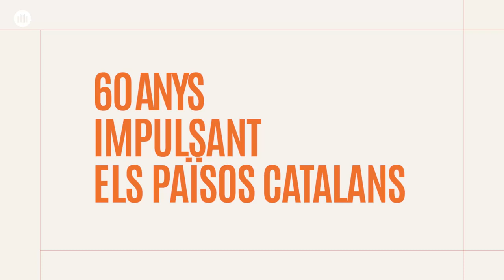Som Òmnium Cultural, som Països Catalans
🔸 [SOM ÒMNIUM, SOM PAÏSOS CATALANS] 🔸

🎂 Hem celebrat el 60è ANIVERSARI d'Òmnium a la Catalunya Nord, amb un acte a Elna on hem volgut REPRESENTAR TOTHOM: des del Principat a l’exili.

També hem celebrat la victòria d’una continuïtat que tants desitgen veure trencada ✊ i la naturalitat de ser i de sentir-nos catalans en una Catalunya que estimem i que necessita que l'estimin. 🧡

Vam néixer durant la dictadura i hem esdevingut una eina de resistència nacional, defensant la cultura i la llengua, sent puntal de la cohesió social i dels drets i les llibertats. Per això, avui, també hem homenatjat els socis i sòcies que van fer, fan i faran possible el somni. 👬👭💭

🎙  JORDI CUIXART, 10è president de l'entitat, ha afirmat que "a Òmnium Cultural volem reafirmar-nos en el compromís per la llengua, la cultura, la cohesió social, els drets fonamentals i en la construcció de la República catalana. I demanem que no ens deixeu sols, i que puguem seguir fent junts aquest camí"

UNEIX-TE a la família d'Òmnium! ➡️  omnium.cat/ca/fes-te-soci

- Òmnium Cultural